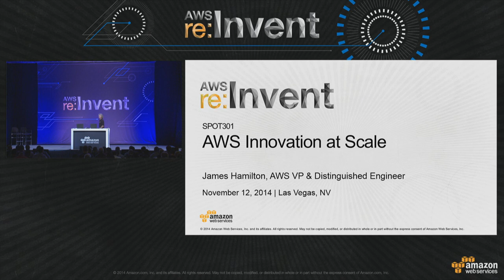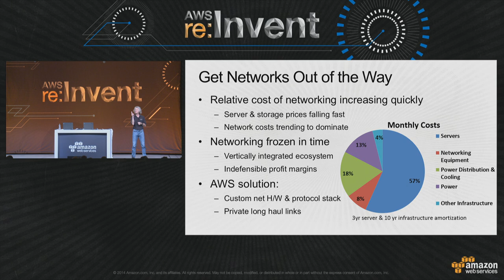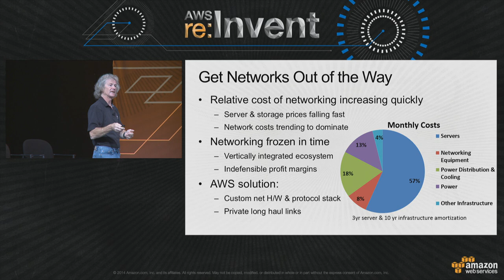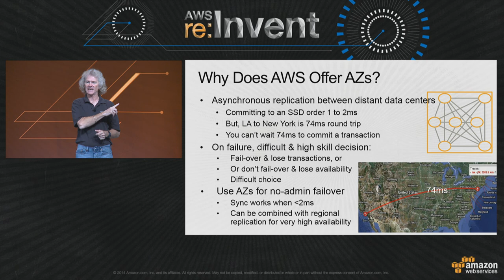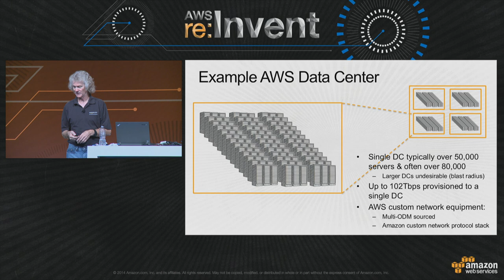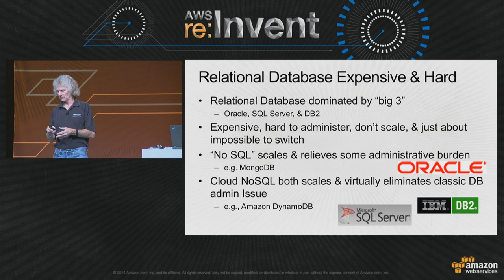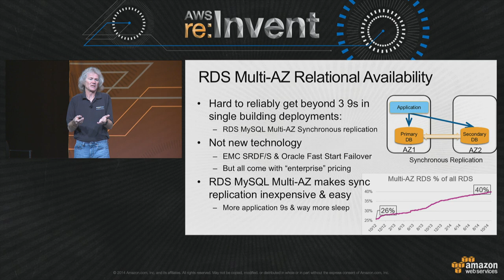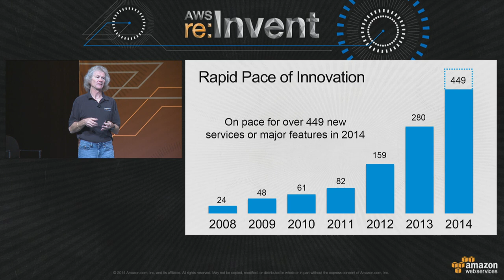AWS re:Invent 2014: AWS Innovation at Scale with James Hamilton (SPOT301)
Watch James Hamilton, VP, give an insider view of some the innovations that help make the AWS cloud unique. Walk away with a deeper understanding of the underlying innovations powering the cloud.